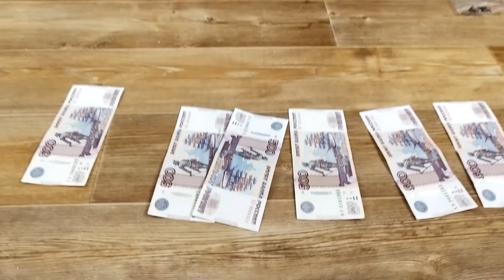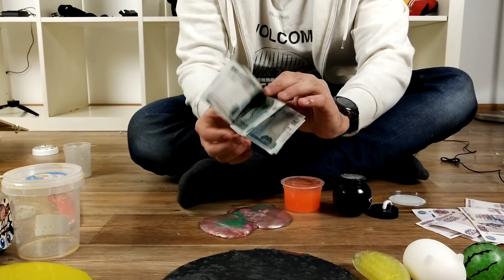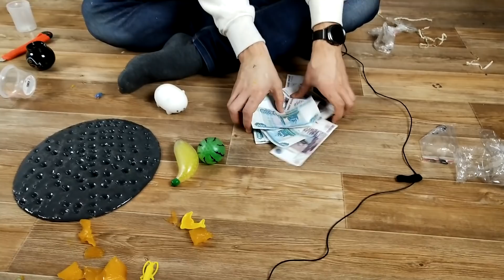Купил чемодан запрещенных слаймов | Нашел 10.000 в слайме!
В этом видео я купил запрещенный, конфискованный чемодан, в котором было очень много слаймов, но это был не единственный сюрприз! В потерянном чемодане было еще очень много много чего внутри самых слаймов, но я не знаю что там!
Я решил поискать что было внутри слаймов и достал ОЧЕНЬ БОЛЬШОЙ СЛАЙМ, а там лежали деньги, а именно я нашел в слайме 10.000 рублей и я был в шоке от увиденного!
Мой Instagram: @mega_slava